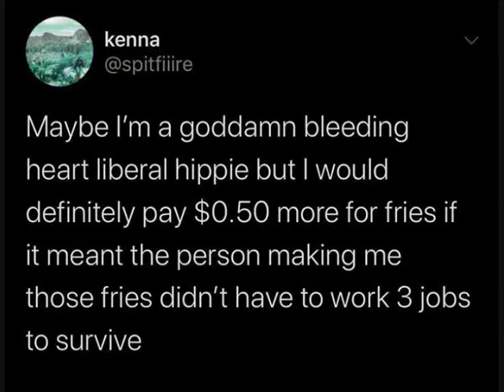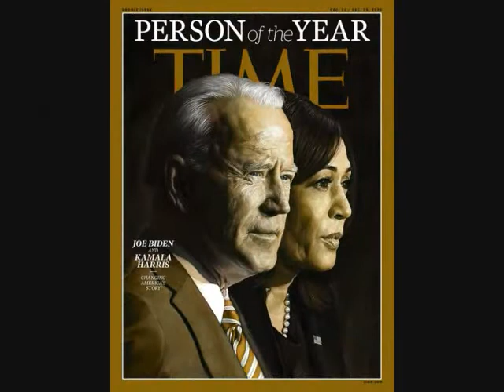election aftermath 2020